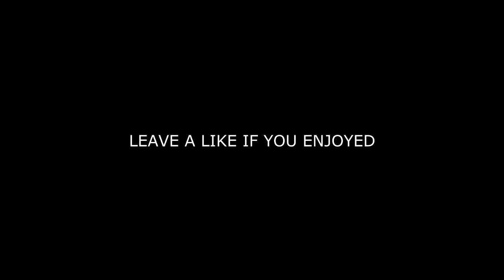Solar Chbz: Minitage #6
200 Likes?!? for this sick little montage :)